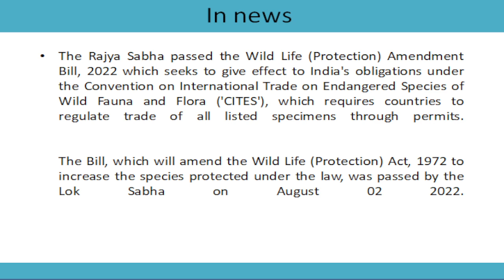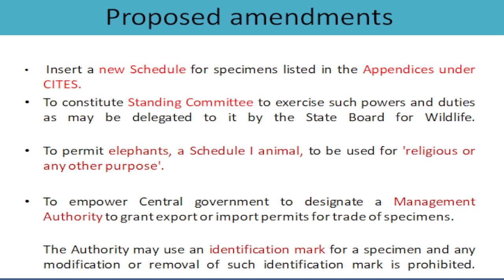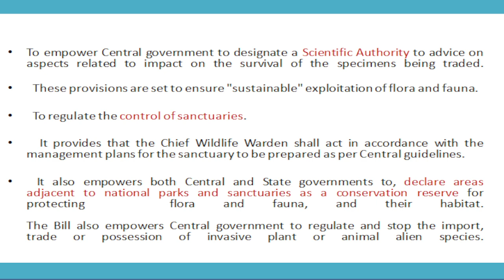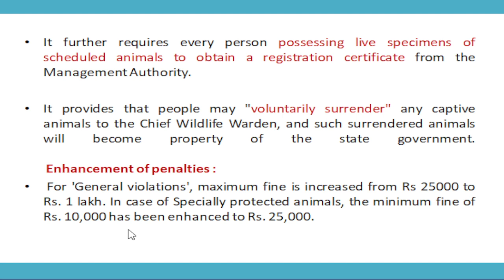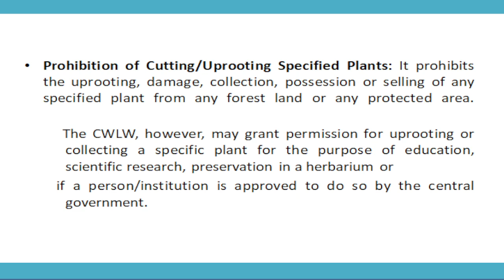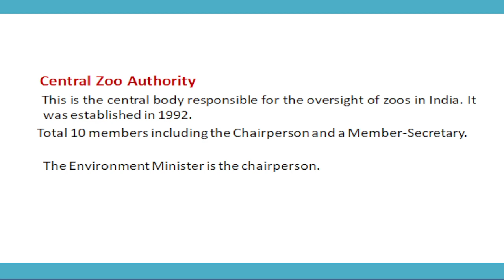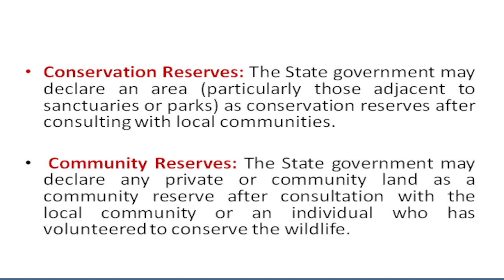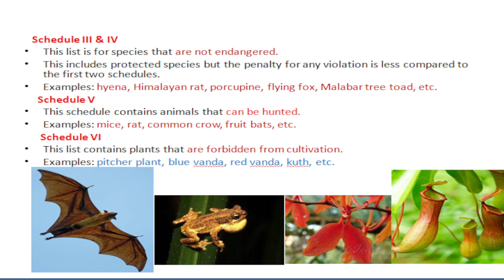currentaffairs Environment | The Wildlife (Protection) Amendment Bill 2022 | UPSC| UGC NET| JKSSB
The video contains description about The Wildlife (Protection) Amendment Bill 2022, its provisions. It also contains in detail description about The Wildlife (Protection)  Act 1972. It is relevant for the exams like UPSC, UGC NET, JKSSB and other important exams.